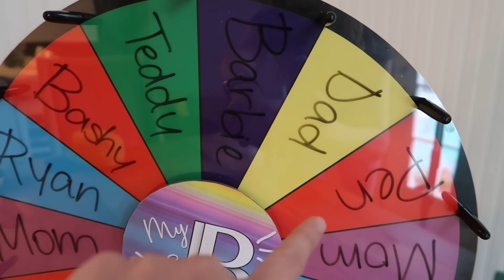EXTREME HIDE and SEEK! with My PB&J Family!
Today Penelope, Bastian, Barbie, Ryan, Jon & Margaret play EXTREME HIDE and SEEK! The FIRST to be found is the BIGGEST LOSER and has to have a punishment. The LAST to be found is the BIGGEST WINNER!! WHO DO YOU THINK WILL WIN AND WHO DO YOU THINK WILL LOSE!?